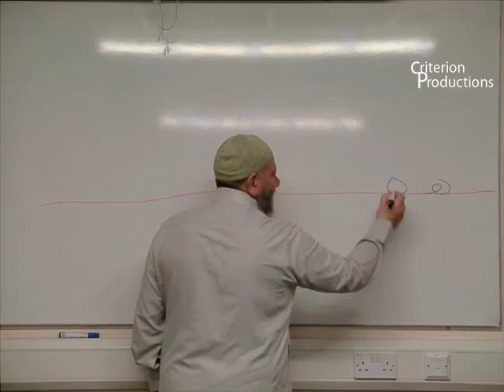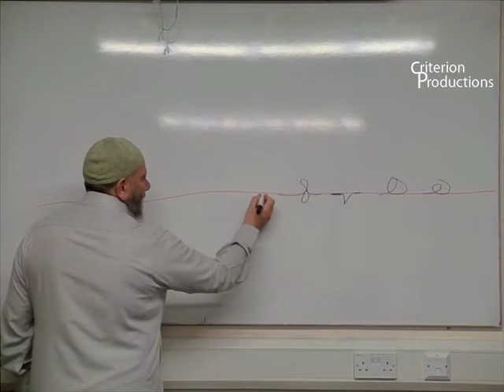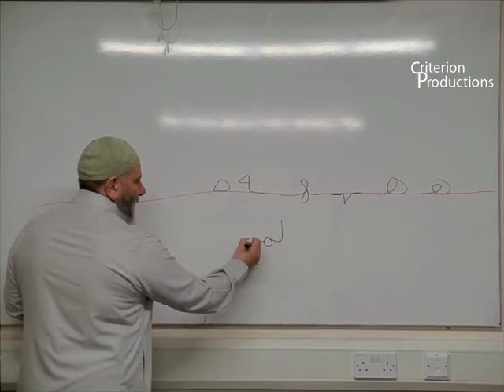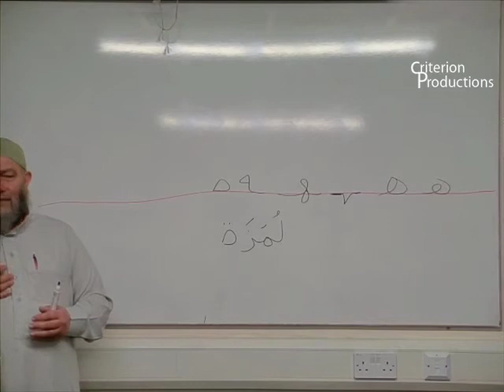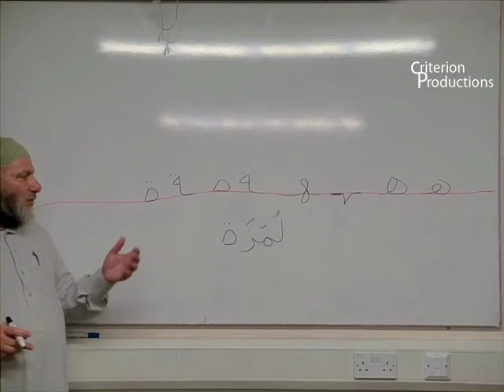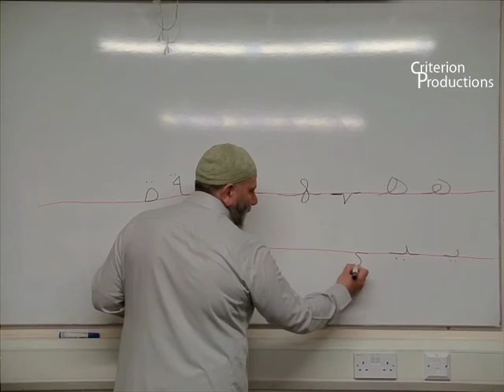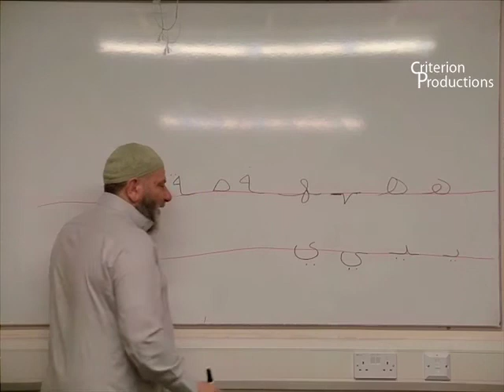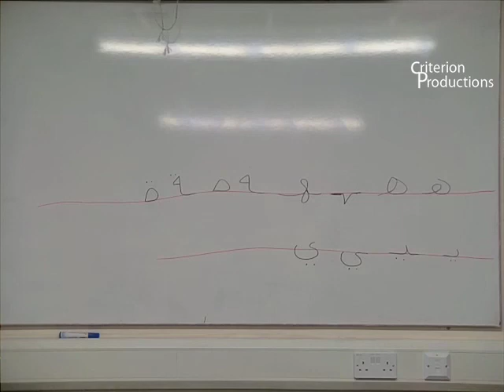Chaper 6 : Class 2 : video 03 of 04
Al-Arabiyatu Bayna Yadayk العربــية بـيـن يد يــك (Arabic Between Your Hands) by Ustadh Ahmed Nashash. This is the first book for beginners level. This video is going through Chapter 6 (Prayer).